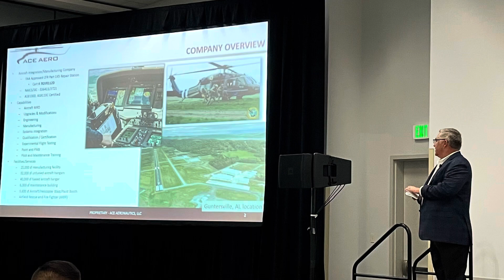Ace Aero at HAI Helicopter-Expo 2024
HAI Heli-Expo 2024 is a wrap!
It was a great week for Ace Aero, to see many friends and engage with customers who are ready to improve their workhorse Black Hawks with the awareness, reliability, and increased safety of the Ace Deck G5000H Integrated Flight Deck.